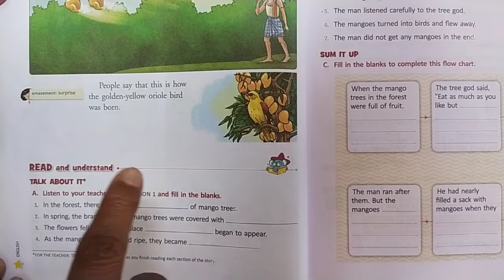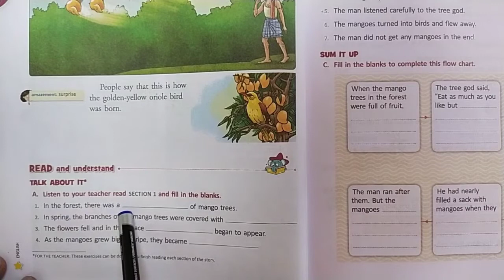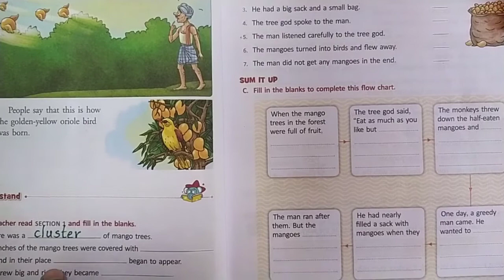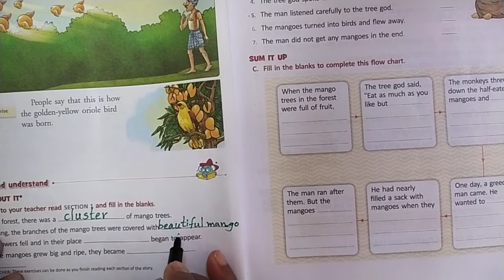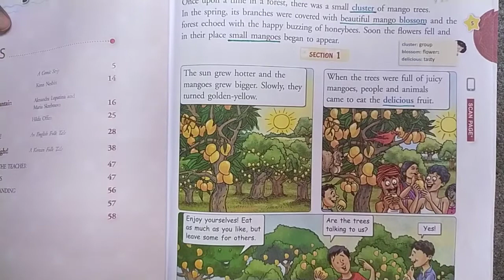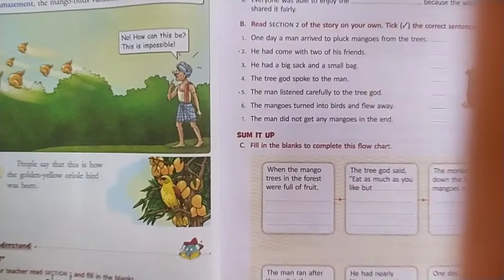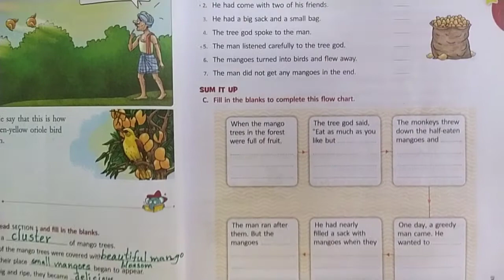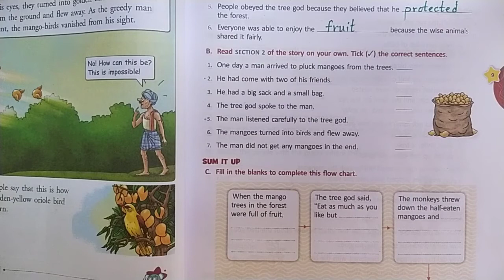Class 4 -English Mango Birds Textual Exercise Part 1